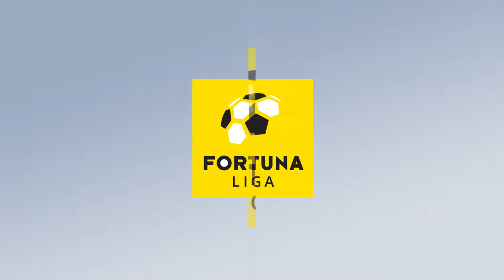Fortuna liga: 6. nadstavbové kolo 2023 - naživo od piatka do nedele iba na Voyo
Najlepšie tímy sezóny budú bojovať o titul alebo o udržanie sa v skupine a vy s nimi môžete byť pri tom prostredníctvom Voyo, vo vašich obrazovkách. Sleduj všetky zápasy naživo, alebo neskôr aj zo záznamu, exkluzívne iba na Voyo!